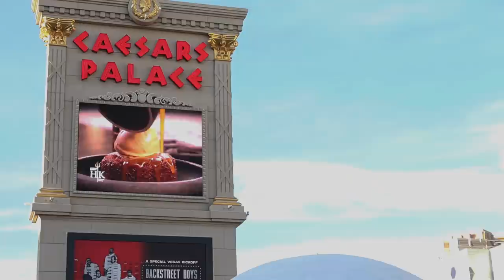2022 Guide to Las Vegas Poker Rooms Vol. 7--Caesars Palace